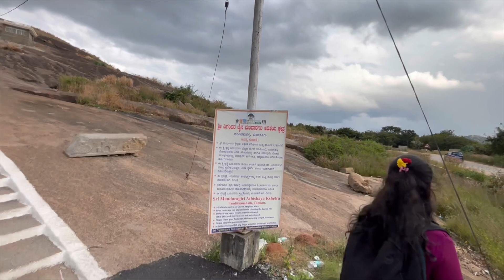MANDARAGIRI Hills Tumkur COMPLETE GUIDE | हमारा trekking experience🏃🏻 जाने से पहले ज़रूर देखें 😳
Mandaragiri Hills near Tumkur is truly a hidden gem. Best place for easy Trekking, Cultural experience and to relax near the Mydala Lake near Bangalore. Its a perfect weekend destination near bangalore. A must do weekend getaways near bangalore.